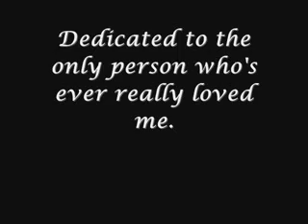Things I'll Never Say - Sims 2 Music Video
I MADE THE GIR DRESS MYSELF. IT IS AVAILABLE ON THE EXCHANGE. LOOK UP MY USERNAME, SAMMYCYSSO, TO FIND AND DOWNLOAD IT.

So it's a music video for an Avril Lavigne song I made with Sims 2. It's the only one I've ever finished. XD The story is basically a normal one. Girl has a crush on boy, girl thinks he'll never want her, girl gets a big surprise. I really like the way it came out.

Edit: Okay, now that ya'll love my video (XD), wanna know some tidbits? Every character in this movie is one of my friends in real life.

Lead Girl: Me
Lead Boy: My boyfriend
Blonde girl: Nicola
Messy brown haired boy: Ray
Blonde Boy: Adam
Brown haired Boy dancing with Nicola: Kevin (how the hell did Kevin get in there?)

Yay!